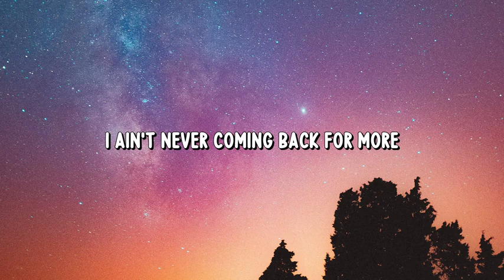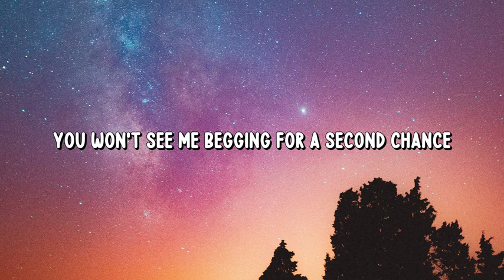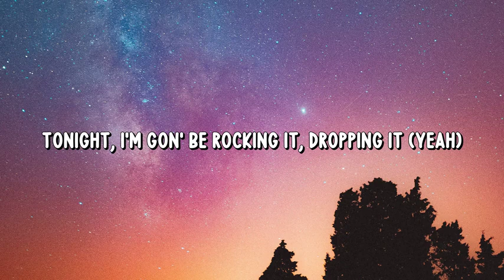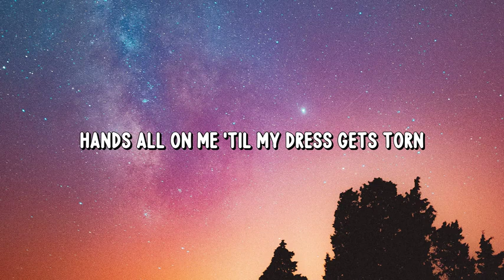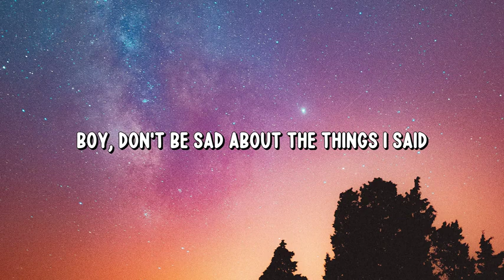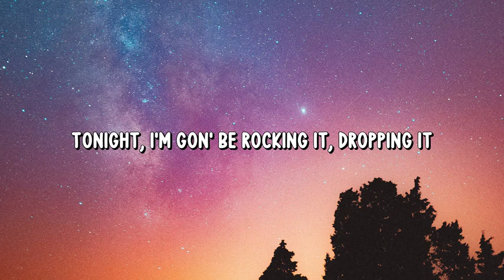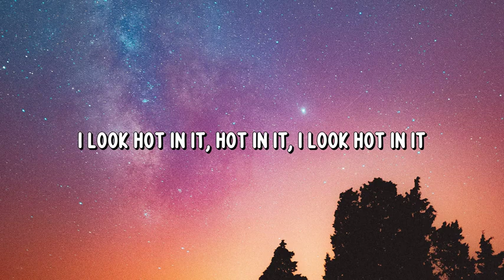Tiësto & Charli XCX - Hot In It Lyrics